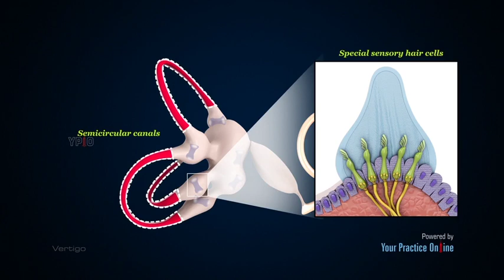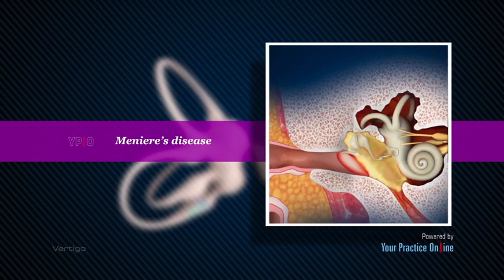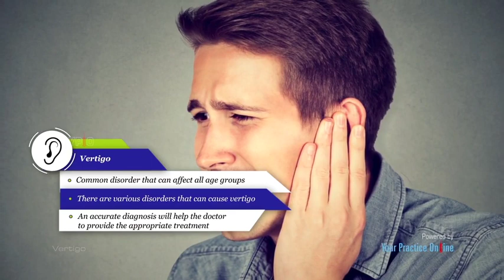Vertigo Video Medical Video Library 2022 09 07 07 39 1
Vertigo Video